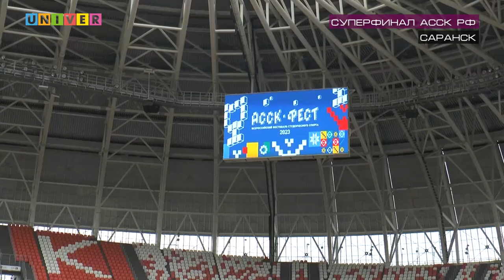Неделя спорта. Выпуск от 23.05.2023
Подводим итоги очередной "Недели спорта"
Сегодня в программе:
Обзор матча Рубин - Балтика
Финальная часть Студенческой хоккейной лиги
Спартакиада вузов РТ - легкая атлетика
И самое главное:
Всероссийский суперфинал АССК РФ

До конца сезона осталось недолго, продолжаем следить за студенческим спортом!